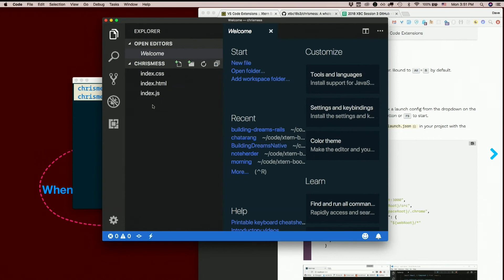Day 1 - Afternoon, part 4: Creating a new folder with blank HTML, CSS, and JS - XTBC 2018 Session 3